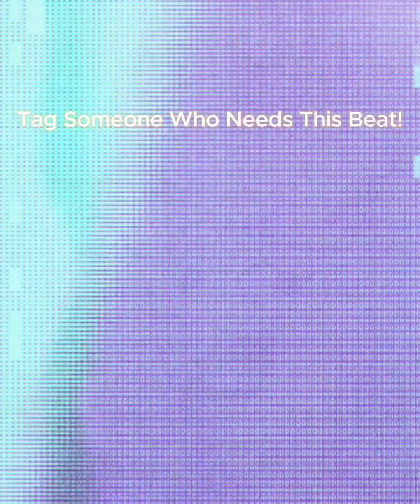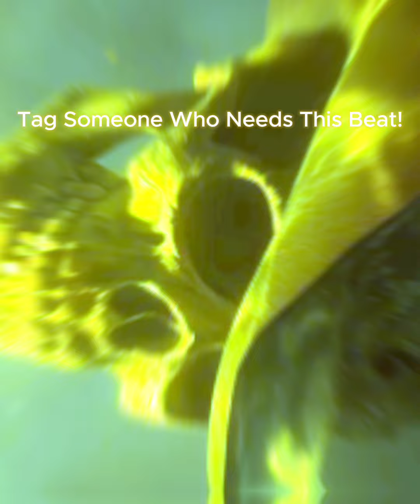Country Rap Type Beat | Maverick | $1 Beat For Commercial Use (Link in comments)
The full beat is available on beatstars untagged for $1 and is allowed for commercial use on all platforms without copyright restrictions (link in comments).

You can use this untagged beat for your monetized content on your page and earn passive income while doing what you love!

You have full rights to loop, snip, mix & match, etc…

Express yourself however you want whether it be a freestyle, background music for a basketball highlight video, or voicing your opinion on a certain topic!

After purchase, when you complete then post your video, tag me and use fyneprynt I will periodically share these videos on my pages across various social networks. This will boost your organic reach!

Keep an eye out for new beats! I don’t stay in the same genre for very long! 😎🎵💯

Tag someone who needs this Country Rap/Country pop/Country rock/Hick Hop/Guitar Blues/Jelly roll/Yelawolf/Country Freestyle Type Beat!